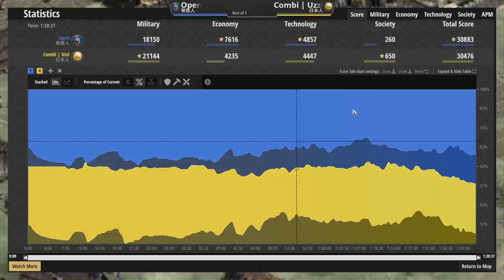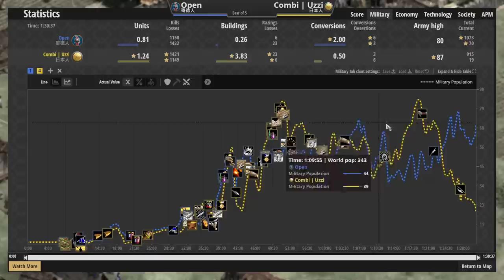日本封建裝甲步兵開局無情三殺！哥德衛隊大戰日本武士！文明康特魔咒是否能解除？！ 日本人vs哥德 2400＋【世紀帝國2決定版&Age2】